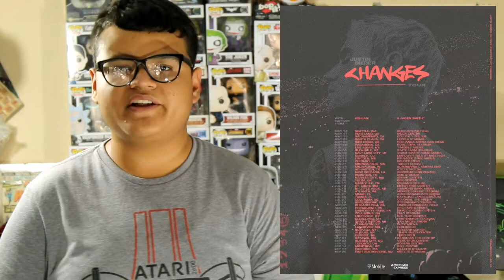Justin Bieber saca un nuevo álbum y la caminata por la paz- LuigiNews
Hola hermanos y hermanas sean bienvenidos a un nuevo video a mi canal, espero que se la estén pasando muy bien en este jueves 30 de enero y bueno espero que les guste el video que lo compartan con sus amigos, familia y conocidos para que más personas se mantengan informados y que tengan tema de conversación, si no estas suscrito que esperas que es gratis y sin cargo adicional de IVA ❤️ dale like al video y nos vemos hasta la próxima.